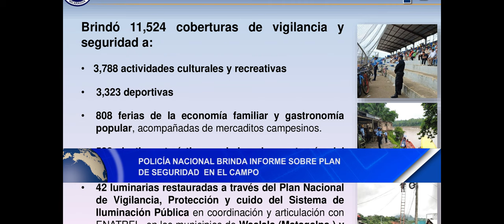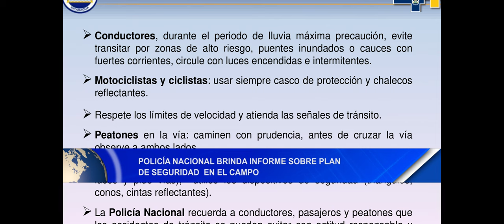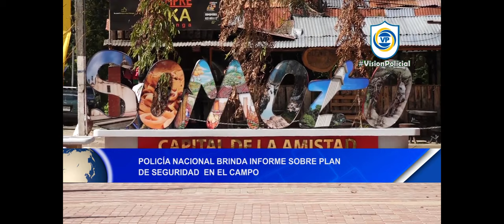Noticias12Nicaragua Policía Nacional brinda informe sobre plan de seguridad en el Campo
Policía Nacional brinda informe sobre plan de seguridad en el Campo